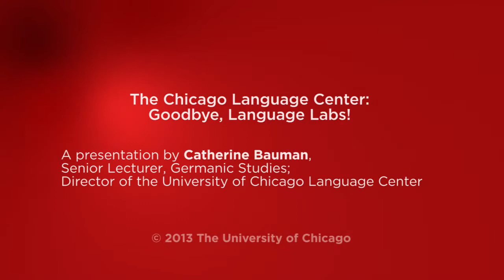Catherine Baumann on The Chicago Language Center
University of Chicago Humanities Day
October 19, 2013
"The Chicago Language Center: Goodbye, Learning Labs!"

Catherine Baumann, Senior Lecturer in Germanic Studies and Director of the Language Program in German.

Join us for a presentation about the field of language pedagogy and tour the Chicago Language Center. Open since 2007, the design of the CLC reflects the changing world of second language learning and teaching in the advent of multi-media, web-based materials, and access to speakers and learners all over the world.